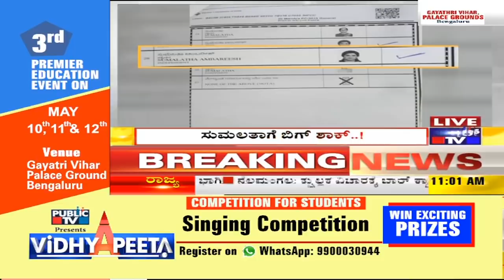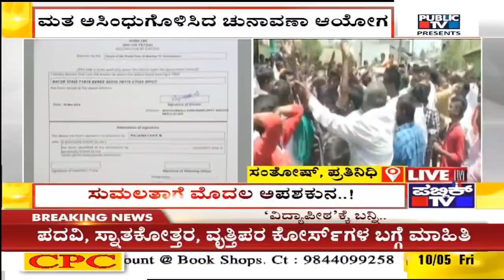ಸುಮಲತಾಗೆ ಹಾಕಿದ್ದ ಮೊದಲ ಮತವೇ ಅಸಿಂಧು..! | ಯೋಧ ರಾಜನಾಯ್ಕ್ ಮತ ಅಸಿಂಧುಗೊಳಿಸಿದ ಚುನಾವಣಾ ಆಯೋಗ